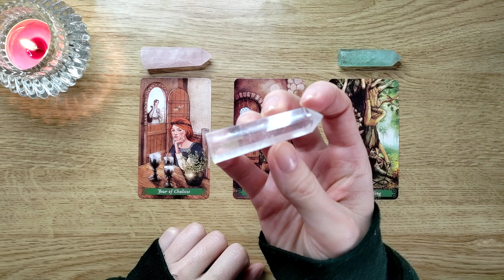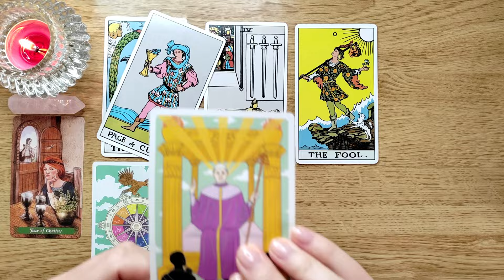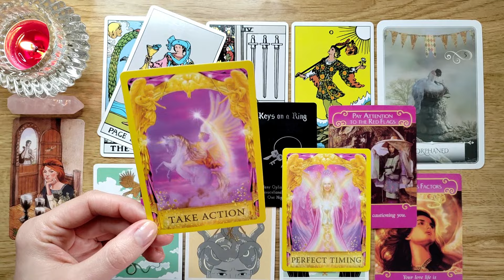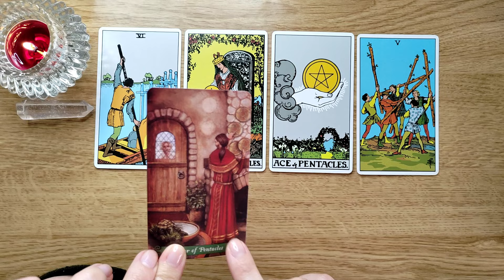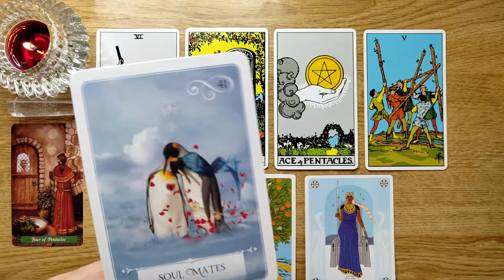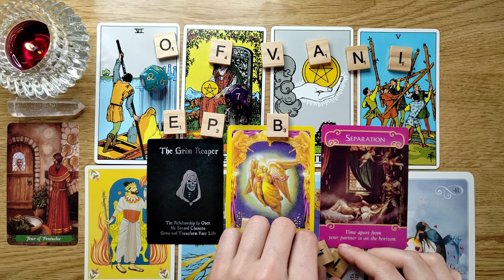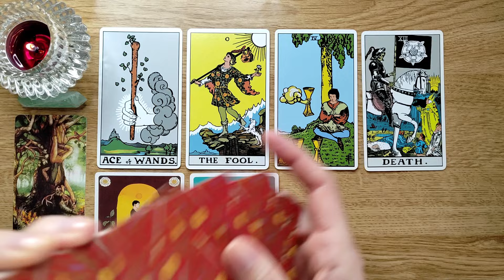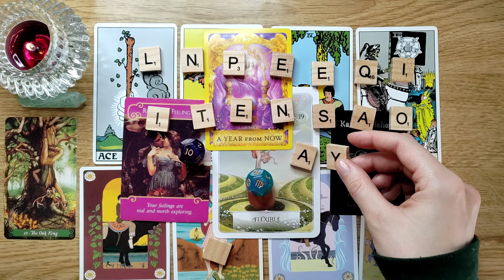💖 WHO WILL YOU MARRY? 💍 Who Is Your Future Spouse? 🤵👰 PICK A CARD 🔮✨ Timeless Love Tarot Reading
Today's pick a card reading is about who will you marry and who is your future spouse!

✨ Timestamps:
Intro: 00:00
Pile 1 (Rose Quartz): 01:36
Pile 2 (Clear Quartz): 25:24
Pile 3 (Green Fluorite): 52:24

💎 Decks used in this video:
The Green Witch Tarot Cards
Rider Waite Tarot Cards
True Heart Intuitive Tarot Cards
Wisdom Of The Oracle Divination Cards
Angel Answers Oracle Deck
Astro Dices